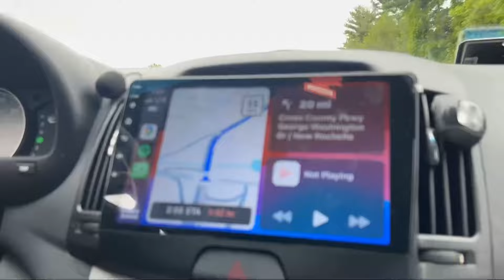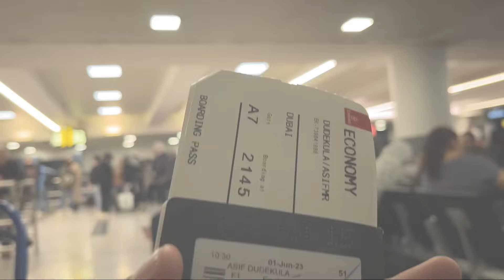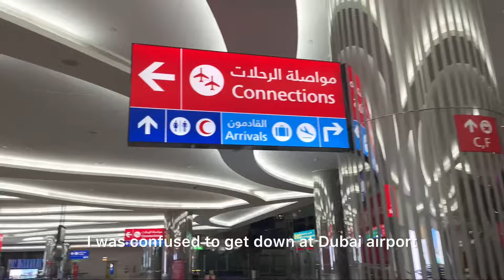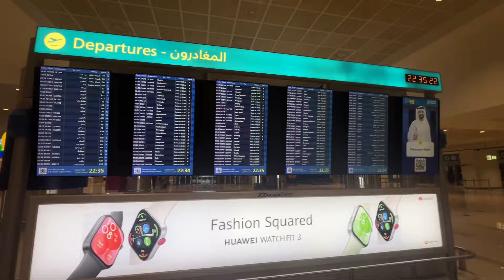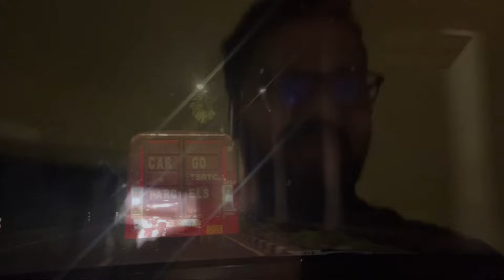SURPRISE VISIT USA TO INDIA | Emotional | Family Shock 😳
In this video, I have travelled to india after 10months  , i gave suprise to my family

Special Thanks to my friends : G.Manish & Srinivas ❤️